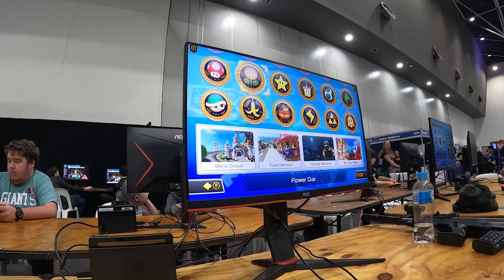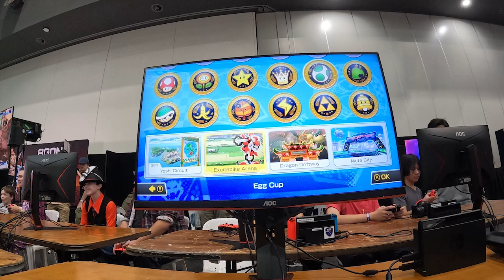(VLOG 778) Perth Supanova 2024 Extras 1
Enjoy the vlog Wolfpack...